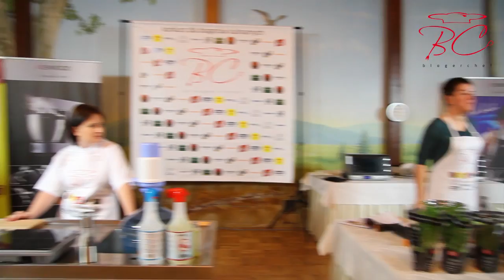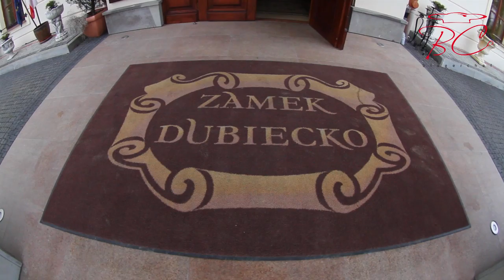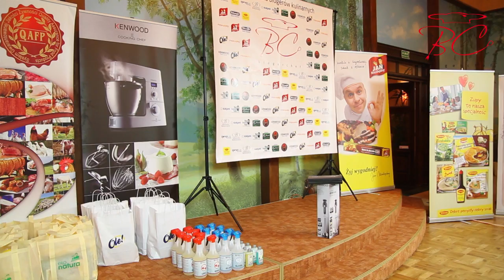II półfinał konkursu BlogerChef - "W komnatach Zamku Dubiecko"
Gotowanie konkursowe
II półfinał konkursu BlogerChef.
Zamek Dubiecko, 16. lutego 2013 r.